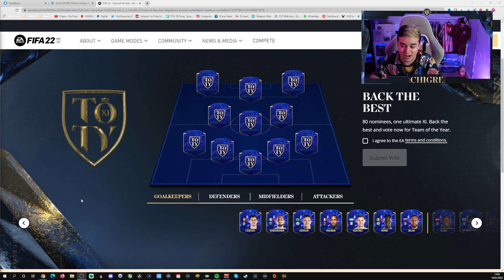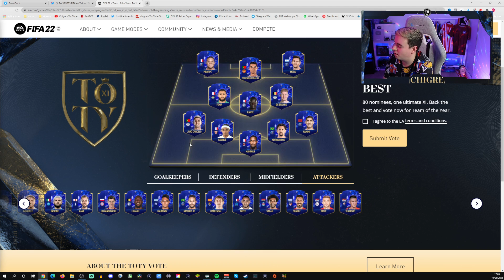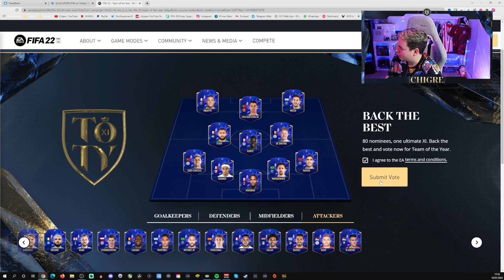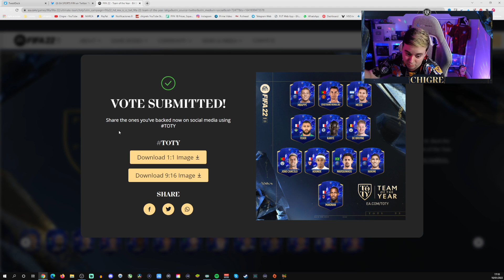VOTACION PARA LOS TOTY!! ESTE ES MI 11!! *SALSEO*